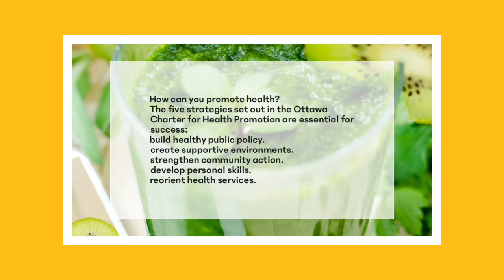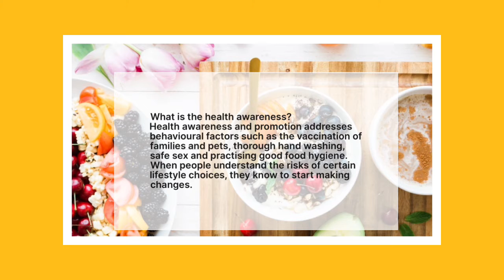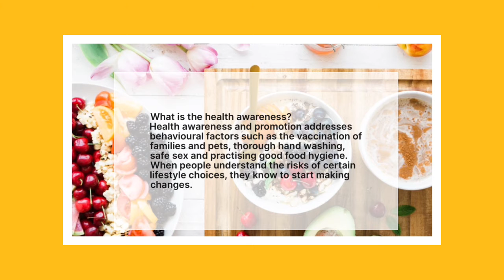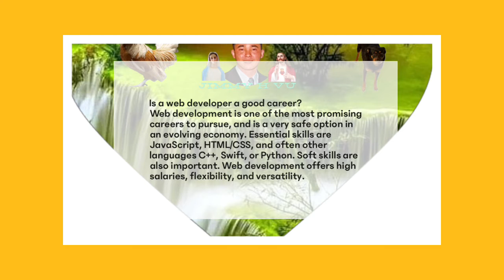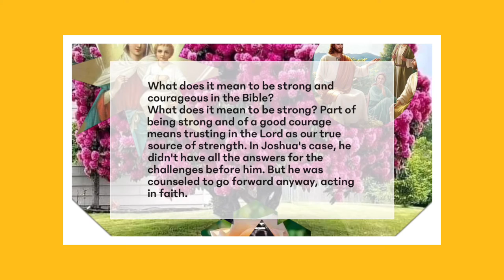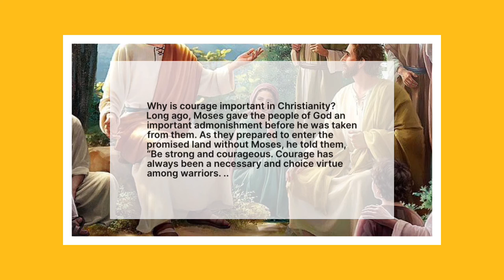Health. Technology. Religion 164